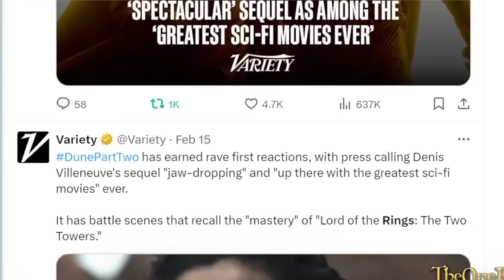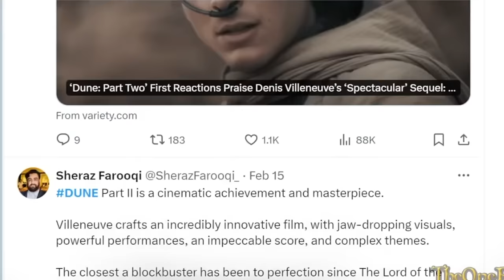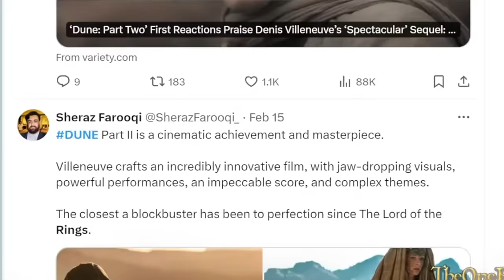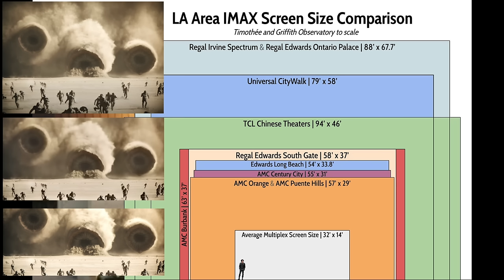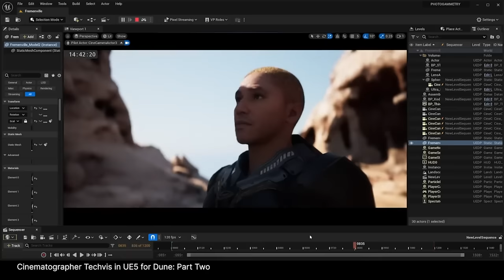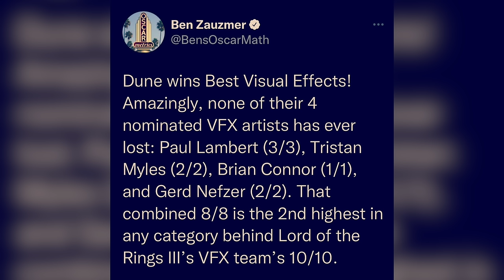Cinematographer Greig Fraser (DUNE, The Batman, Star Wars) Talks Filmmaking and Fans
Oscar winning cinematographer Greig Fraser A.S.C. talks DUNE Part Two, The Batman, Star Wars and the legacy of Andrew Lesnie and LOTR.

Thumnail photo: LION publicity / American Cinematographer